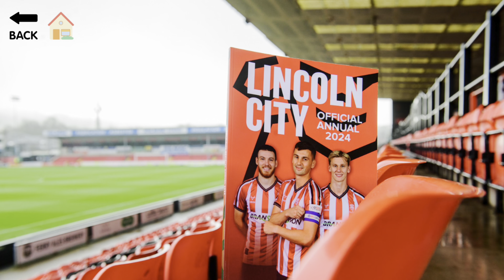Imps See Past 10-Men Fleetwood As House Strike On Home Return. | IMPS 2-1 Fleetwood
In this video, Lincoln City Go Head-To-Head with Struggling Fleetwood Town in Gameweek 32 of EFL League One. Who will come out on top?